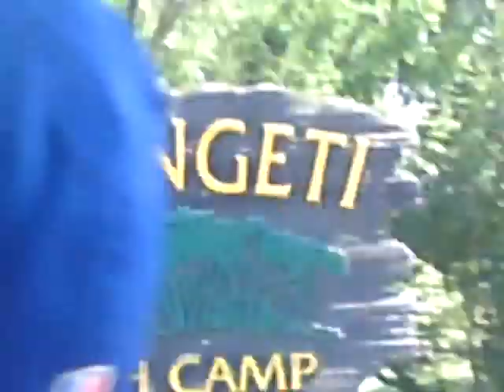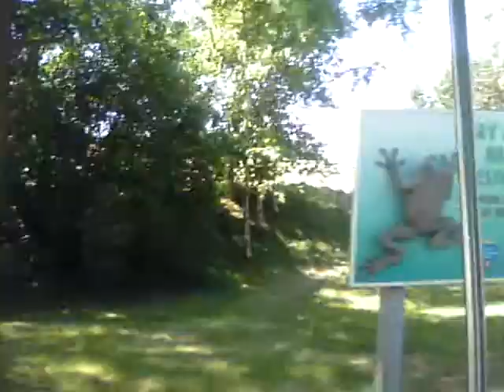toronto zoo tour part 3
to cheak out more details